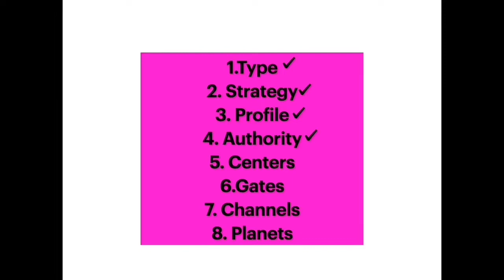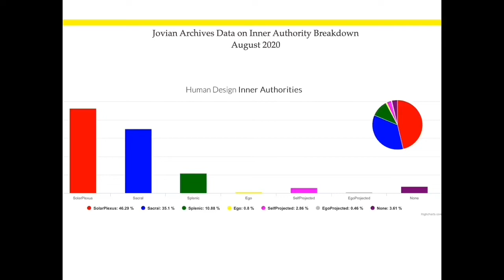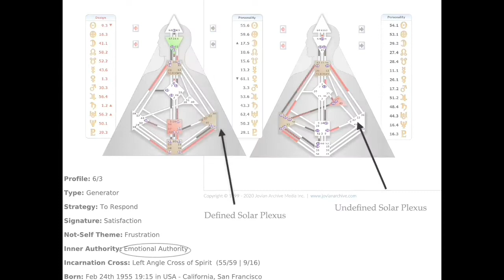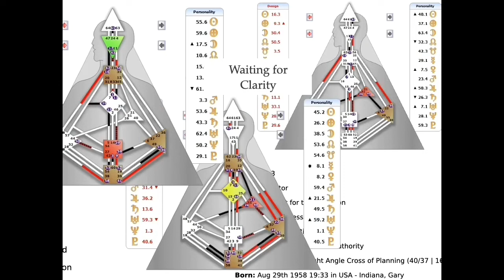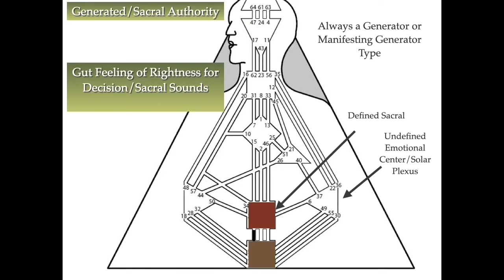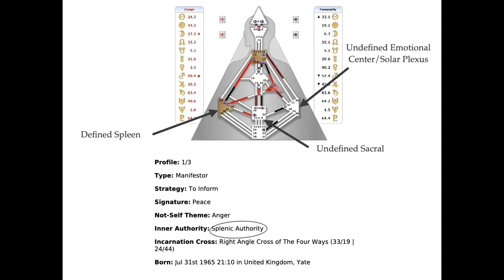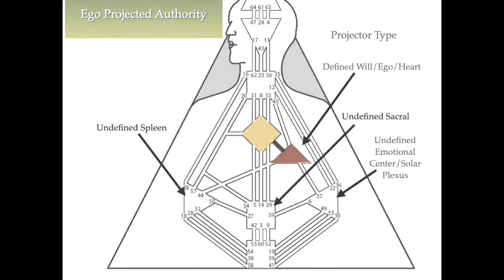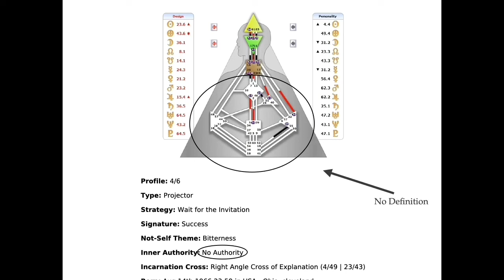Human Design Authority/HD 101: A Beginners Guide to Reading Your Human Design Chart/ Part 1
After you know your Human Design Type and Strategy Your Authority adds another layer on how to get the best out of life.
Introduction: 0:00
Emotional Authority: 5:04
Sacral/Generated Authority 9:27
Splenic Authority -12:00
Ego-Manifested Authority- 13:19
Ego- Projected Authority- 14: 15
Self- Projected/ Mental Authority-  15:07
No Authority/ Or Outer Authority-16:24
Reflector- 17:19

There are 2 options for learning,  one long video including several topics, or shorter videos that separate all the topics of Part 1 into smaller pieces like this video.